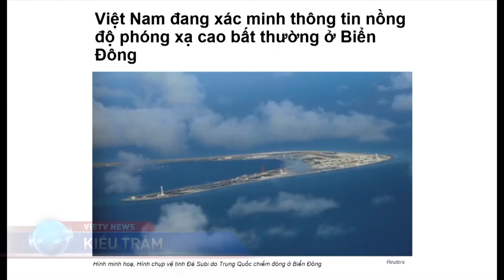Việt Nam đang xác minh thông tin nồng độ phóng xạ cao bất thường ở Biển Đông.